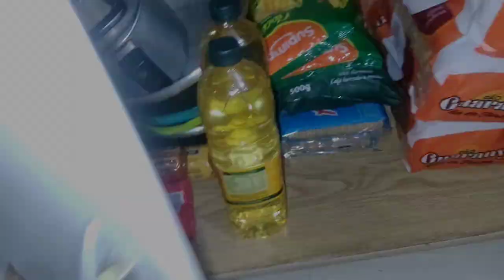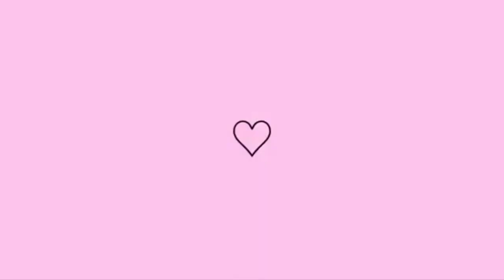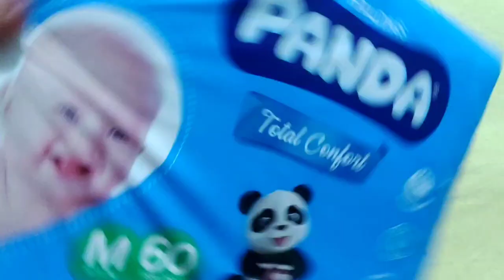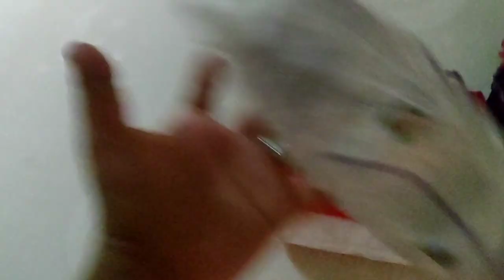𝐕𝐋𝐎𝐆| 𝐭𝐚𝐯𝐚 𝐟𝐚𝐥𝐭𝐚𝐧𝐝𝐨 𝐜𝐨𝐦𝐩𝐫𝐚 𝐚𝐪𝐮𝐢 𝐞𝐦 𝐜𝐚𝐬𝐚🥺,𝐬ó 𝐨 𝐧𝐞𝐜𝐞𝐬𝐬á𝐫𝐢𝐨|𝐫𝐨𝐭𝐢𝐧𝐚 𝐝𝐢á𝐫𝐢𝐚